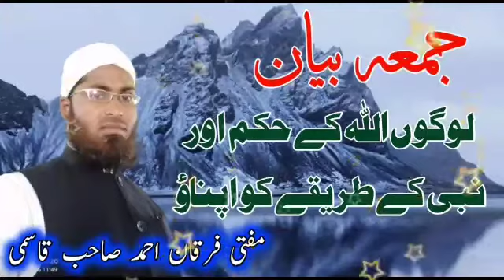Juma Bayan 2021 || Logo, Allah Ke Hukm Aur Nabi SAW Ke Tareeqe Ko Apnao ||Mufti Furqan Ahmed Qasmi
Juma Full Bayan 18th June 2021